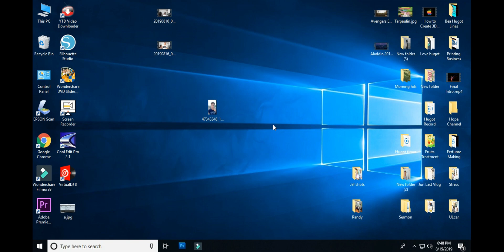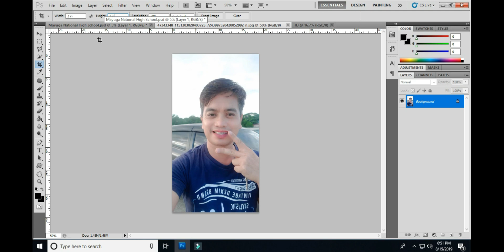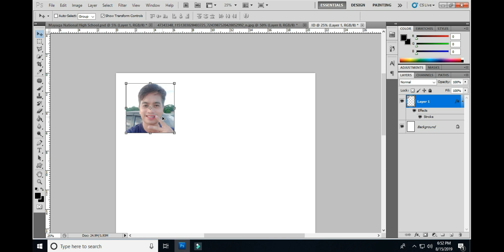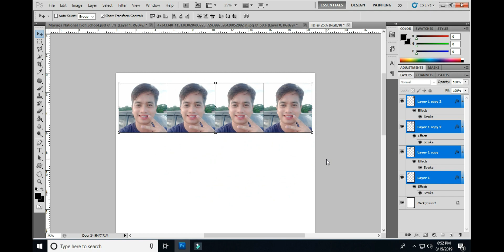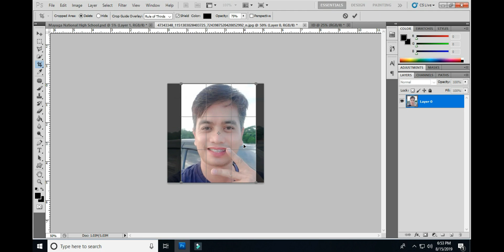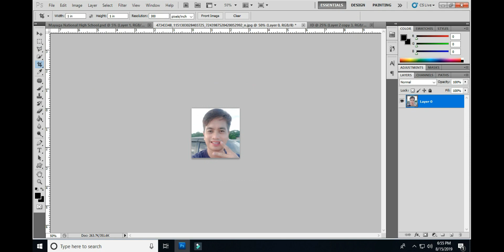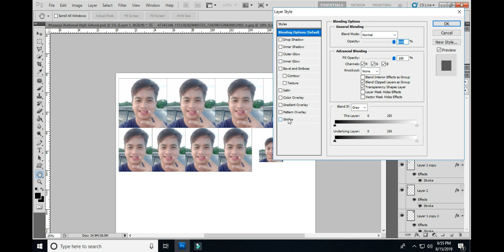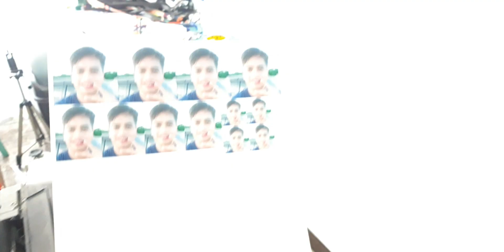Adobe Photoshop Tutorial Tagalog The Basics for Beginners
Adobe Photoshop Tutorial | Rush ID 1x1 2x2 Passport Size
Adobe Photoshop Tutorial  The Basics for Beginners

How To Print T-shirt Mug At Home | DIY T-shirt Mug Printing

2.  "its fair use" No copyright is claimed and to the extent  that material may appear to be infringed , I assert that such alleged infringement is permissible under U.S. and Philippine copyright law. If you believe material have been used in an unauthorised manner, please contact the poster.
3. This Video is not associated with any company or products mentioned on the video.
4. No intention to infringe photos or audio used in this video.